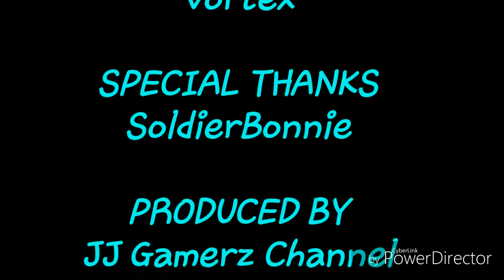Minecraft School Series Season 3 #4 แก้ไขอดีต